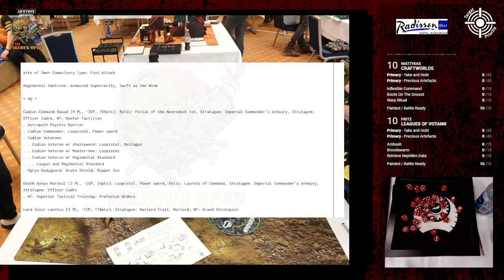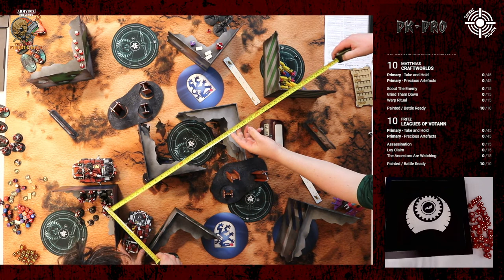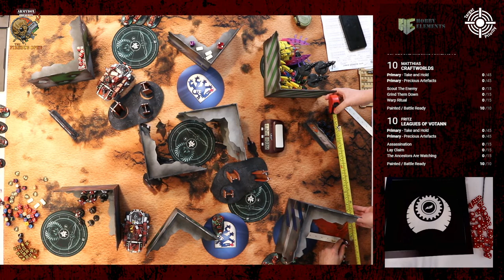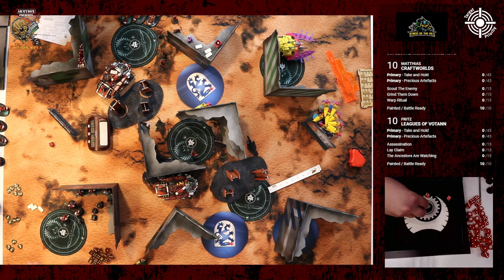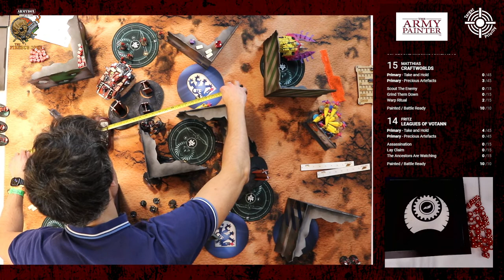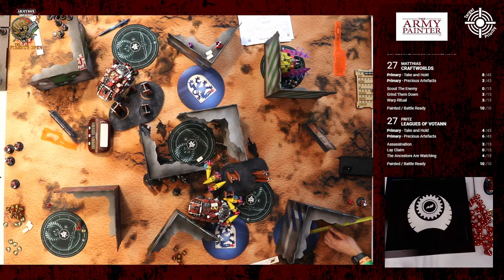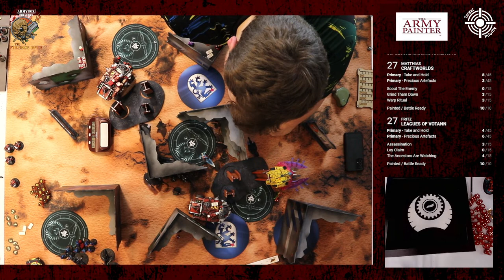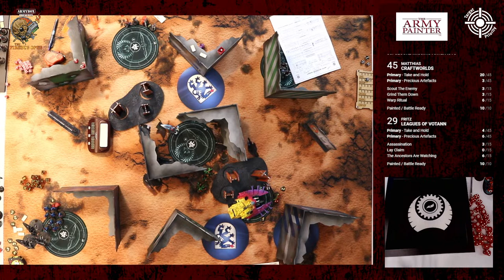Firebug Open 2023 - Spiel 6/Finale - Matthias vs. Fritz und Manuel Vs. FloJo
Rund um Karlsruhe kommt es zum zweiten mal zum Fireburg Open, organisiert von eben Team Firebug. Der Clue: Der Sieger oder die Siegerin des Turniers fährt mit einem goldenen Ticket, also einer Eintrittskarte zur von Games Workshop ausgetragenen World Championship in die USA. Wer holt sich das Ticket?